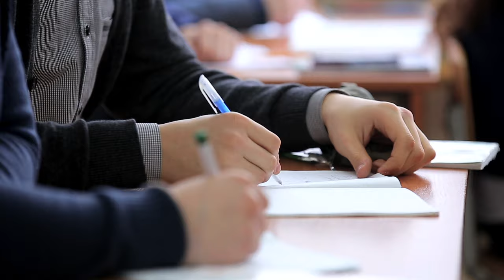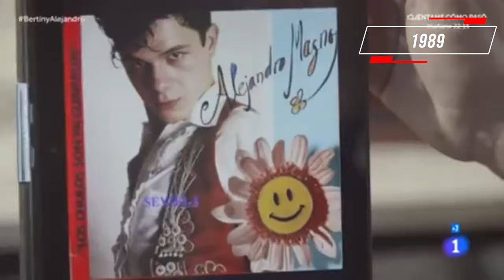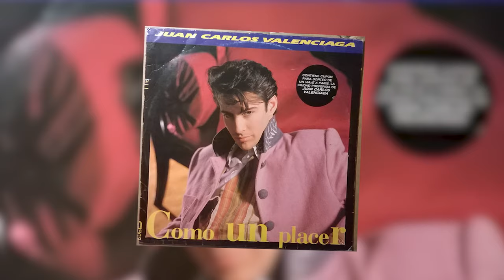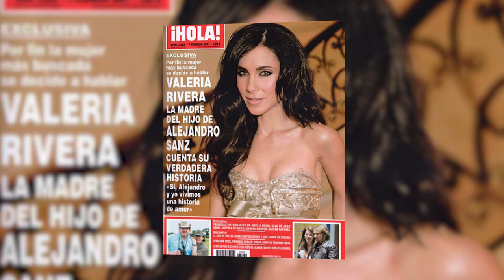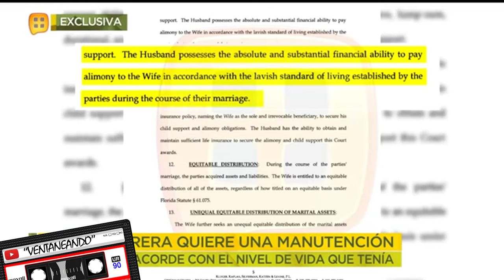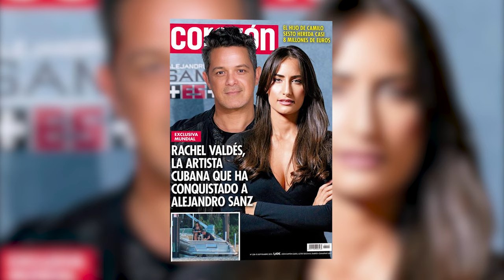ALEJANDRO SANZ | Documental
Más allá de sus 24 Grammys, sus más de 25 millones de discos vendidos y la distinción de Doctor Honoris Causa por la Universidad de Berklee, Alejandro Sánchez Pizarro, más conocido como Alejandro Sanz, ha reparado corazones con su arte. Sí, el español ha convertido el amor, el dolor, la resiliencia y los momentos triviales de la vida, en arte. Durante sus inicios musicales le recomendaron tomar clases de dicción y acento, así como negar su esencia flamenca, ¿y sabes qué pasó? respondió con música que traspasó fronteras.

0:00 Inicio
1:56 ¿Cuándo y dónde nació Alejandro Sanz?
2:00 ¿Quién fue el padre de Alejandro Sanz?
2:27 ¿Cómo inició Alejandro Sanz a llevar clases de guitarra?
3:51 ¿Cuál es la primera producción de Alejandro Sanz?
5:02 ¿Qué grupo de heavy metal tuvo Alejandro Sanz?
5:20 ¿Cómo nació "Los chulos son pa cuidarlos" de Alejandro Sanz?
5:52 Inicios de Alejandro Sanz como compositor
6:41 "Viviendo de prisa" de Alejandro Sanz, inicio de una prometedora carrera musical
7:58 ¿Por qué "Sanz"?
8:14 ¿Quién es Algazul Medina?
8:29 "Si tu me miras" de Alejandro Sanz
9:22 ¿Por qué Alejandro Sanz huyó y se encerró muchos meses?
10:14 ¿Cuándo partió la madre de Alejandro Sanz?
10:36 Disco "3" de Alejandro Sanz
11:31 Alejandro Sanz, ¿doctor "honoris causa" por la Universidad de Berklee?
11:47 "Más" de Alejandro Sanz, disco internacional y grandes éxitos.
12:37 ¿Dónde compuso Alejandro Sanz "Corazón Partio"?
13:26 ¿Cuánto tiempo le tardó componer "Corazón Partio" a Alejandro Sanz?
14:30 ¿Cuál es la historia de "Amiga mía" de Alejandro Sanz?
15:09 ¿Disco "Más", confinamiento de un año en la habitación de Alejandro Sans?
16:03 "El alma al aire" de Alejandro Sanz
16:48 ¿Dueto de Alejandro Sanz y The Corrs?
17:04 ¿Cómo ha sido la vida sentimental de Alejandro Sanz?
18:53 ¿Alejandro Sanz y Rachel Valdéz?
19:13  MTV Unplugged de Alejandro Sanz
19:59 ¿A quién dedicó Alejandro Sanz la canción "Y solo se me ocurre amarte"?
20:14 ¿Por qué el concierto Unplugged se grabó dos veces?
20:32 "No es lo mismo" de Alejandro Sanz
21:07 ¿Qué colaboraciones ha hecho Alejandro Sanz con artistas de otros géneros?
22:00 "El tren de los momentos" de Alejandro Sanz
22:26 ¿Cuántos discos ha grabado Alejandro Sanz?
22:45 "Looking for Paradise" de Alejandro Sanz y Alicia Keys
23:35 "La música no se toca" y "Sirope" de Alejandro Sanz
24:21 Concierto "Más es más": celebración de la carrera de Alejandro Sanz
24:57 "El disco" de Alejandro Sanz, último disco hasta ahora
25:29 ¿Qué relación tuvieron Paco de Lucía y Alejandro Sanz?
25:51 ¿En qué documentales ha participado Alejandro Sanz?
26:07 ¿Qué libros ha publicado Alejandro Sanz?